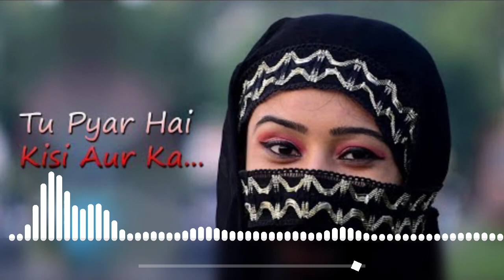Tu Pyar Hai Kisi Aur Ka | dil hai ke manta nahin [DJ HONEY]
About my channel:

Welcome to
DJ HONEY

Here In this Channel you will get the Latest, Fresh & Best- 'BOLLYWOOD REMIXES, BOOTLEGS, INDI POP MIX, BOLLYWOOD MASHUPS, COVER MIX,' served with cool AUDIO SPECTRUM.
DJ HONEY satisfactorily chooses the tracks(songs) to make you day refreshing.

All content uploaded to this channel is for promotional and entertainment purposes only. We strive to respect and adhere to the policies and rights of content creators, artists, and producers.

2. **Monetization**: We do not monetize any videos on our channel unless we have the appropriate rights to do so. Our intention is to promote artists and their works to a broader audience.

3. **Credit**: We always aim to credit the original artists and content creators. If there's an omission or error in crediting, please inform us, and we will rectify it immediately.

4. **Use of Content**: No copyrighted material is uploaded without the express permission of its owner. If such permission was granted, it's acknowledged in the video description.

5. Such content is used for commentary, criticism, education, or other transformative purposes.

It is never our intention to violate copyright rules. We value the hard work of content creators and strive for a platform that celebrates and promotes them. We ask for the understanding and cooperation of all stakeholders in making this community a positive space for music and art appreciation.